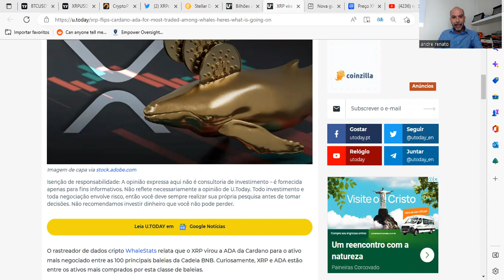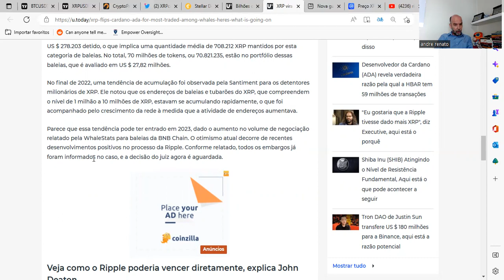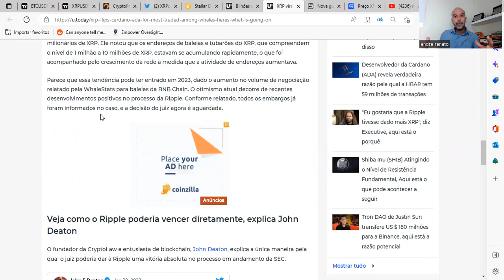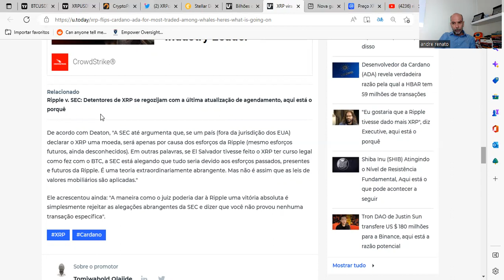🧠XRP É TOP 10 ENTRE AS BALEIAS BINANCE💥CONFIRA💥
Boa aprendizagem.

Att,
André Renato
Coach Financeiro